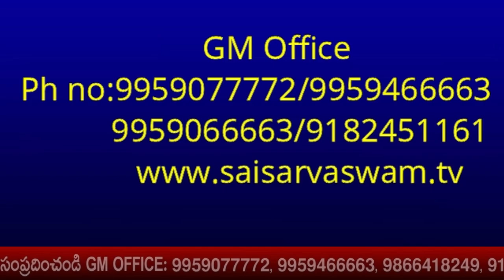తొందర పాటు మాటలు నిర్ణయాలు వద్దు I Dont Take Haste Decisions , Sai Suchikalu Sai Remedies Sai Mantra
తొందర పాటు మాటలు నిర్ణయాలు వద్దు I Dont Take Haste Decisions , Sai Suchikalu Sai Remedies Sai Mantra Click for Sai Raksha kavacham

goldenlotus444.